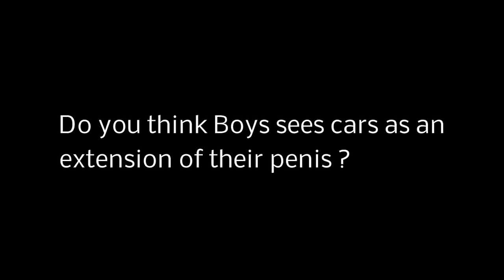Do you think boys sees cars as an extension of their penis ?